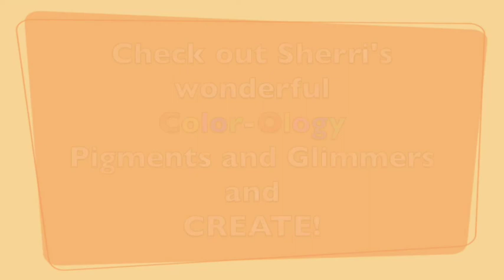Color-ology Pigment and Shimmer Hug-able Bestie Bear Project PT 2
Tuesdays Tips and Tricks
Thursday Tutorials

Sherri Baldy's Etsy Store:

Music: Live My Life; Aspire; Dreaming - used with purchased license (Envato)